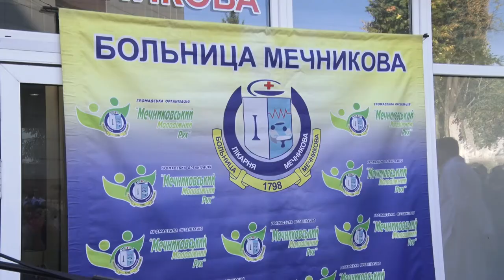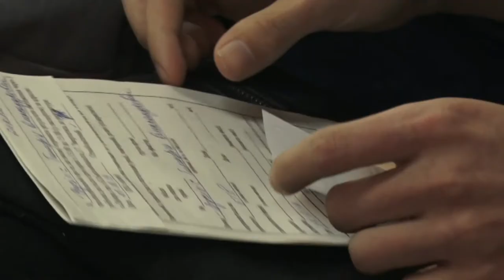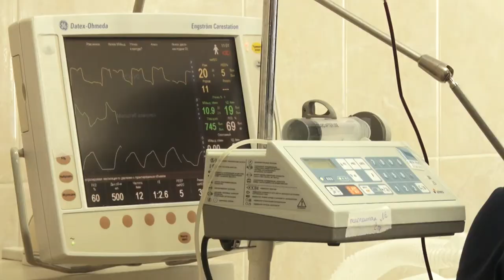В лікарні Мечникова у 18-ий раз пройшла акція по забору донорської крові «Подаруй життя герою»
Щоб допомогти врятувати життя пораненим на сході України військовим, не обов’язково бути лікарем та мати медичну освіту. Достатньо просто прийти і здати кров. В багатьох випадках порятунок життя без донорської крові є неможливим. Сьогодні кров збирали в лікарні Мечникова. Разом з іншими там була і команда «Відкритого».___